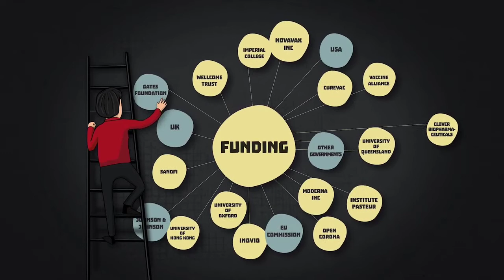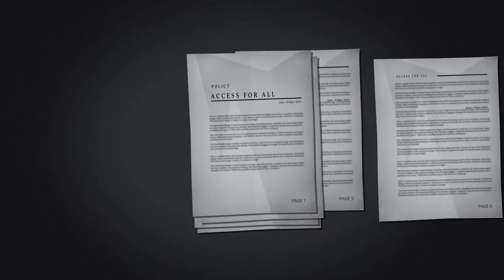Why is it not possible to make a vaccine against the covid-19 virus?